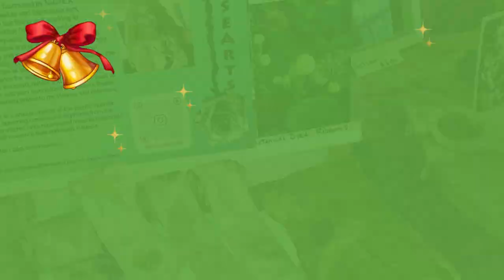Winter Art Market Dec. 8th and 9th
Join us for the FIRST annual Winter Art Market at Pacific Arts Market!
This is going to be an AWESOME event!!
We will have several artists and vendors present, PLUS: LIVE MUSIC featuring @redlanwell and DELICIOUS TREATS!
Shop for the Holidays! Discounts, prizes, demos, drop in Arts & Crafts table, Aura Readings, snacks and more!
Hosted by PAM and Shirley from Jade CraftHouse.
Some of the amazing offers from local artists:
@jade_crafthouse is offering a "Lucky Dip with Purchase"
@rose_l_williams is offering NEW Eco-Friendly Flower Dyed Ribbons & Scrunchies
@pawsome_stitches is offering buy a dog collar and get a matching leash for free ($13 value)